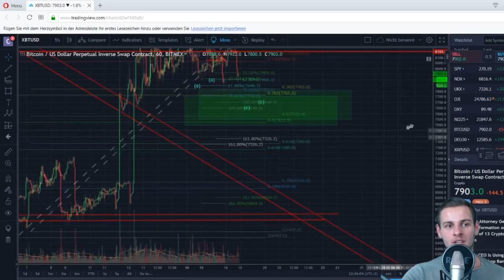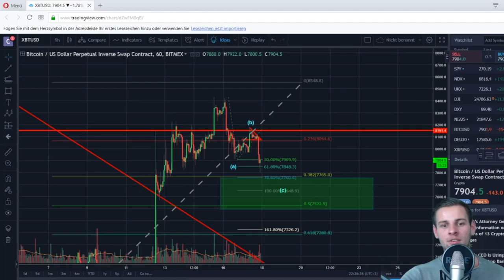BITCOIN BRICHT 8000$ - Update / Bear Targets!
Update und Targets zum Breakout nach unten + kleiner "Rant"! :)